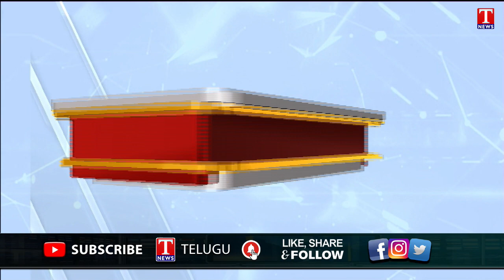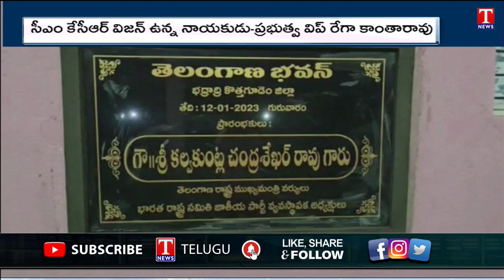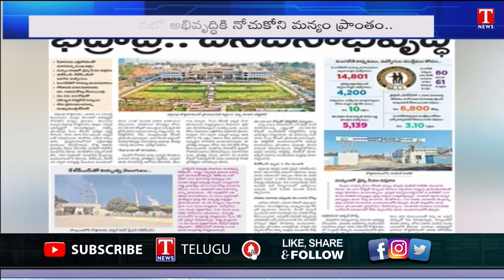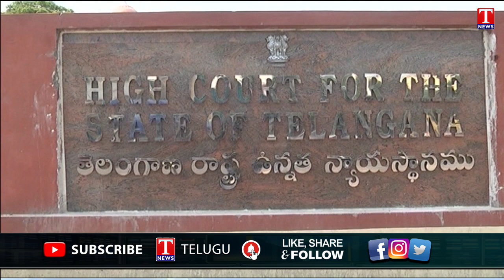News Highlights: CM KCR Mahabubabad & kothagudem tour | Khammam Tour | TN Governor | T News